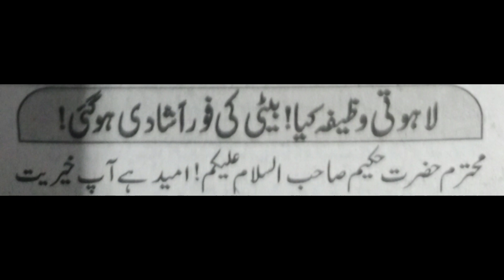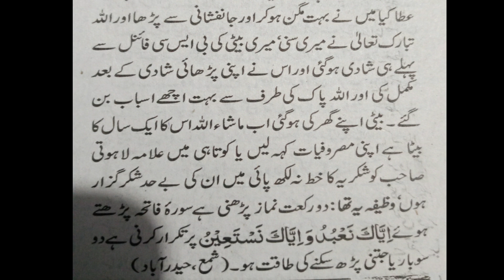Lahoti Wazifa For Marraige | Ubqari Wazaif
In this video wazifa of nawafil of surah fatiha ayat iyaka naebudu wa iyaka nastaeen are explained to remove the hurdles of marriage and other difficulties.